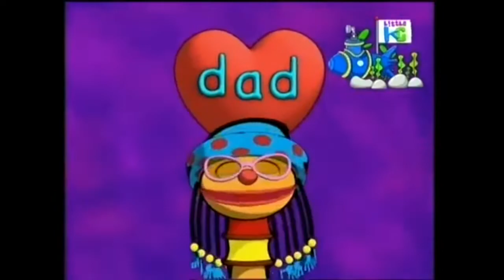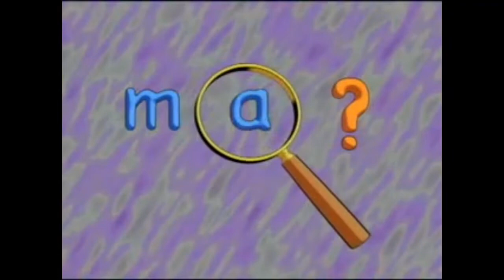Hi-5 Kellie Segment animation intro series 1 and 6